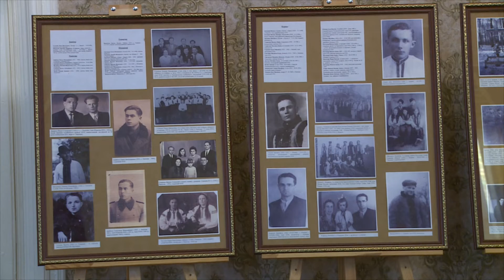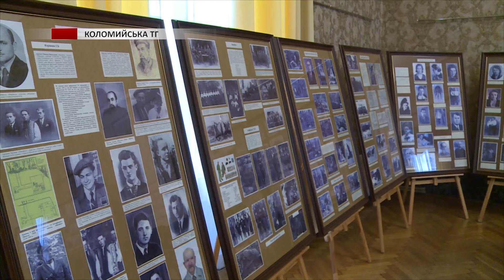В Музеї історії Коломиї відкрилася виставка до Дня створення Української повстанської армії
В експозиції зразки зброї, одягу, а також книги та стенди про рух повстанців на Коломийщині. Наукова співробітниця музею Мирослава Кочержук зауважила, що саме повстанцям Коломийської округи УПА присвячена експозиція виставки.